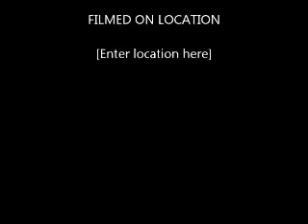Lección 115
English Conversation